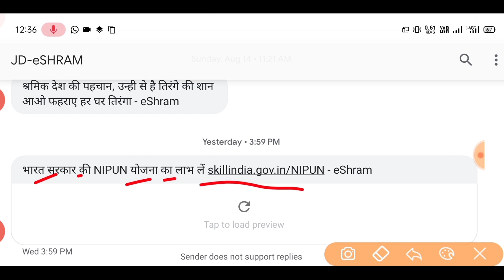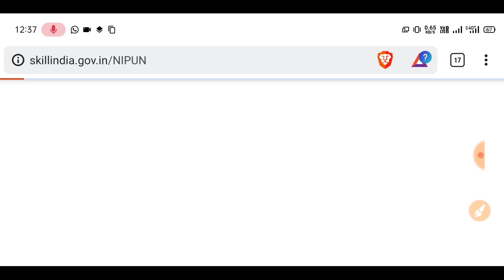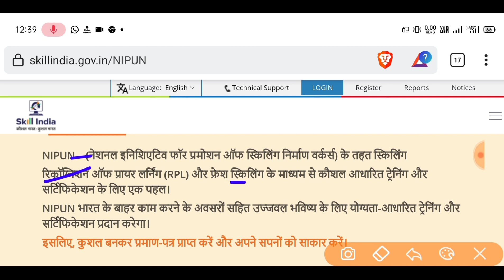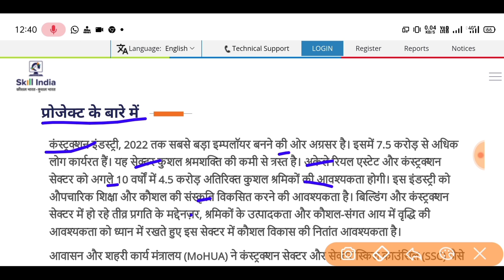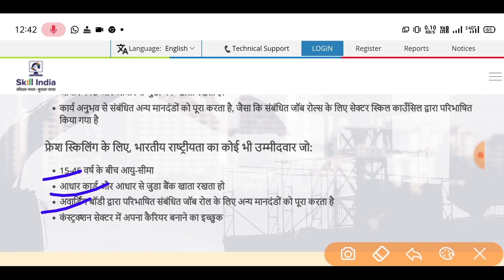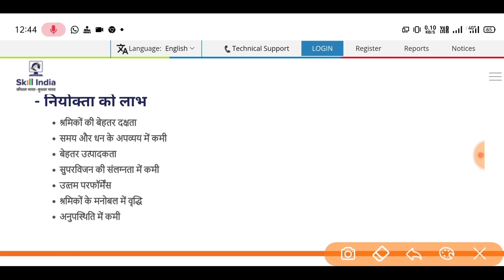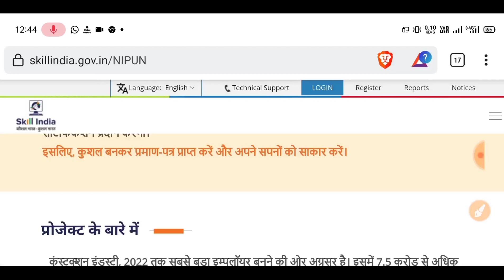सभी ई-श्रम कार्डधारी बल्ले बल्ले 2 लाख लाभ मिलेगा|E shram card New yojana 2022|nipun yojana kya hai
🆕About This Video⤵️👇
सभी ई-श्रम कार्डधारी बल्ले बल्ले 2 लाख मिलेगा|E shram card New yojana 2022|e shram card nipun yojana|
nipun yojana registration,
भारत सरकार की NIPUN योजना का लाभ लें,
nipun bharat,
e shram card,
e shram card new message,
nipun bharat mission kya hai,
eshram card new sms,
nipun bharat abhiyan,
eshram card new sms nipun yojana,
e shram card nipun yojana,
e shram card nipun yojana online apply 2022,
nipun bharat ke lakshya,
nipun yojana ka fayda eshram card sms,
nipun yojana eshram card new sms,
nipun yojana eshram card 2022,
e shram card paisa kab aayega|e shram card paisa kaise check kare,
e sharm Card hai to Milenge 2 lakh rupaye,
Shramik card Kaise banwaye,
e shram Card hai to Milenge 2 lakh rupaye,
e shramik card ke liye aavedan kaise karen,
e shram card 3000 apply online,
e shram card pension yojana online apply,
pmsym shram card pension rs 3000 month,
e shram card ke fayde,
e shram card ke labh,
benefits of eshram card,
shram yogi mandhan yojna,
shramik card 3000 yojna,
e shram card 3000 kaise milege,
shram yogi mandhan yojana apply online 2023,

e sharm card par paisa kiase milega,e shram card 500 rupees,e sharm ke fayde,e shram card par kitna paisa milta hai,e shramik card ke fayde,e shram card registration,
e sharm card csc commission,
e sharm form fill up,e shram card,
ई श्रम UAN Card से फायदे,
ई श्रम कार्ड से रूपये मिलेंगे,
e-shram portal,
UAN card benefits,
ई श्रमिक कार्ड,
ई- श्रम कार्ड के लाभ,
ई-श्रम कार्ड ऑनलाइन आवेदन कैसे करे
how to apply uan card
csc nduw registration process
csc uan card registration process
csc uan card link
csc uan portal
how to apply uan card online
how to apply nduw online
how to register uan card online
how to register eshram card online
csc eshram card online
csc uan labour card registration
eshram card registration
असंगठित श्रमिक कार्ड पंजीयन कैसे करे
csc shramik card registration 2023
labour copy ko offline se online kaise kare
e shram card download
e shram card hindi

Shramik card mein aavedan Kaise karaen,
shram Card hai to Milenge 2 lakh rupaye ka Bima,
sharm card mein Labh Kaise len,
e Shramik card Yojana,
Shramik card ke liye aavedan kaise karen,
Shramik card Kaise banvaen,
ई श्रम कार्ड कैसे बनेगा
ई श्रम कार्ड के लिये पात्रता
how to registration e shram card
असंगठित श्रमिक कार्ड निःशुल्क बनेगा
असंगठिक कार्ड के लाभ
uan card eligibility
e shram card eligibility
असंगठित श्रमिक कार्ड किसका बनेगा
e shram card form
e shram portal
असंगठित श्रमिक कार्ड